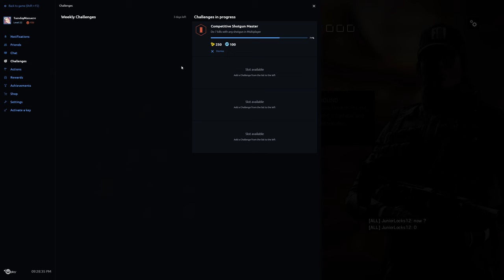Rainbow Six Siege + Part 1019 + Skyscraper TDM Secure Area + pcgaming crew